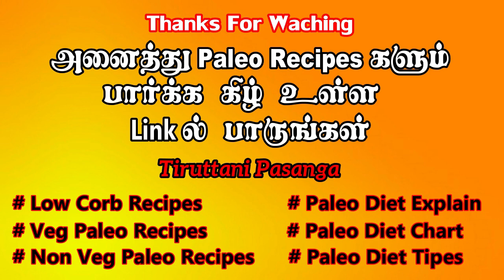Garlic Mushroom Fry / காளான் பூண்டு வறுவல் / Paleo Diet Recipe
For Paleo Diet Chart 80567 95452

Paleo உணவை சுலபமாக சமைக்கலாம் பல விதமான Paleo உணவுகளை சமைத்து உண்டு உங்கள் உடல் எடையை சுலபமாக குறைக்கலாம் வாங்க. !

Paleo Diet Tamil EP 6 முழு விளக்கம் ஒரே வீடியோவில் / 100% Proof / World Best Weight Loss Diet

Paleo Diet Tamil EP 5 / Veg & Non Veg Diet Chart / Age 15 to 50 Above Paleo Diet Full Explanation